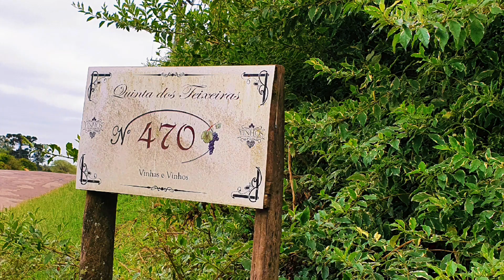👉 Conheça uma propriedade dedicada na produção de Vinho – Itaara, RS 🥂🎓📚💚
👉 A atividade é uma proposta de Ensino e Aprendizagem da disciplina de Vivências em Fruticultura I (EAD) do Curso Técnico em Fruticultura, ministrada pelos Professores Ezequiel Redin e Róberson Macedo de Oliveira no Departamento de Ensino do Colégio Politécnico da Universidade Federal de Santa Maria (UFSM), RS, Brasil. 🥂 🎓📚💚

Vem conhecer a propriedade e agroindústria @itadosparreirais em Itaara, RS.

🎓 Prof. Ezequiel Redin

🖋 Editoração: Ezequiel Redin